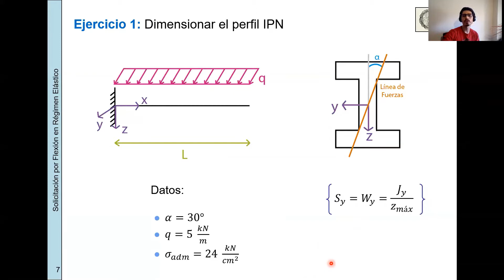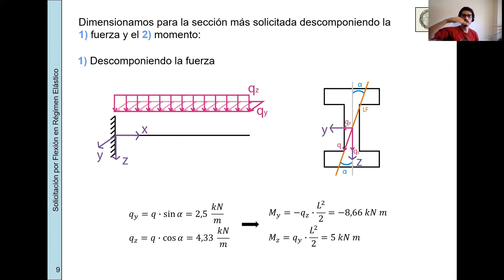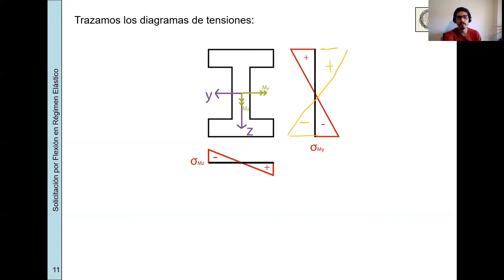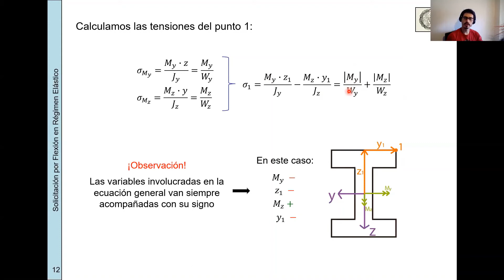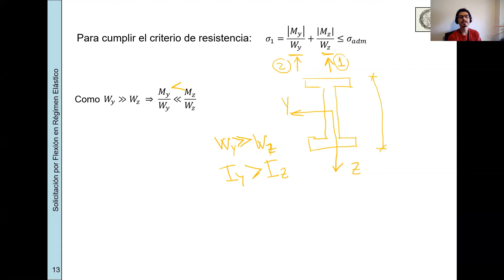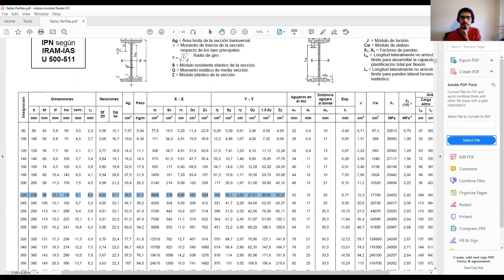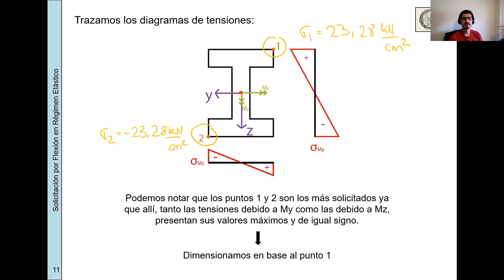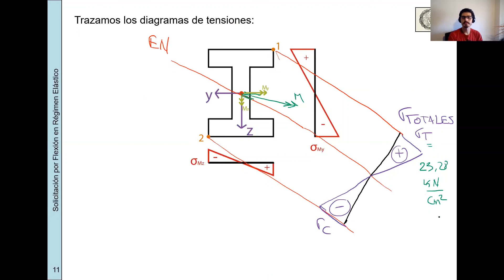EII-84.03-Práctica-Mañana-Clase 4-SF-Flexión simple oblicua-2020,1C